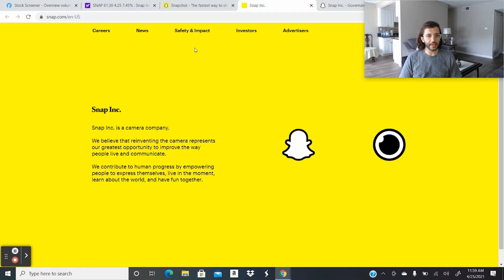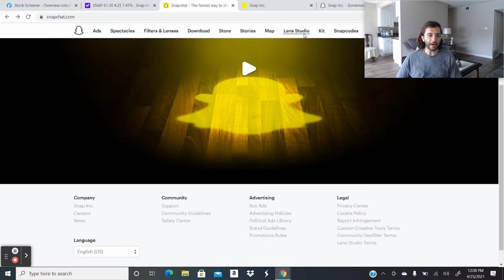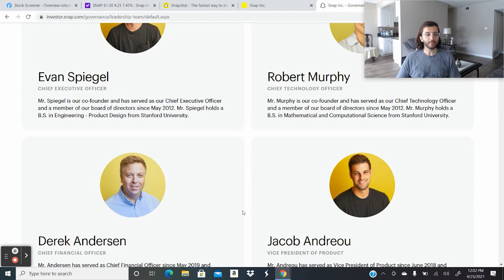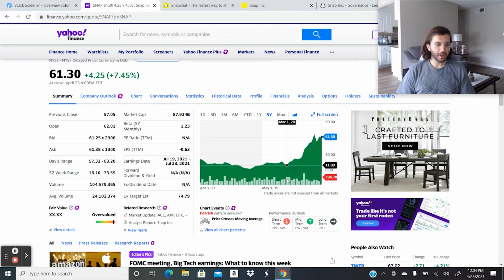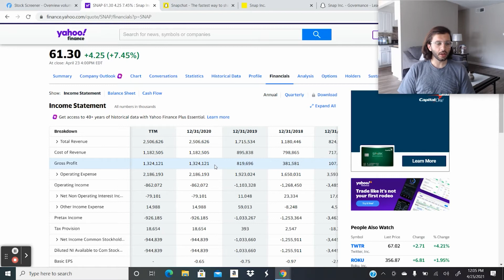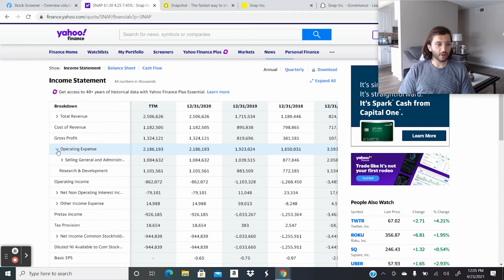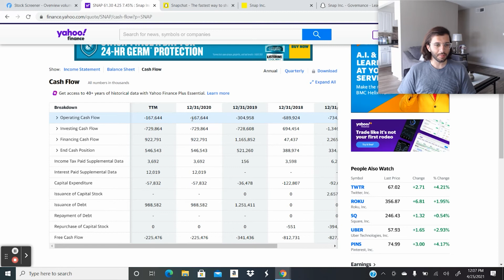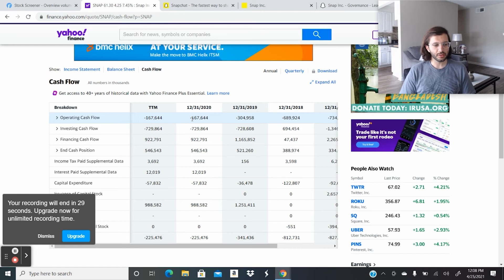Snap, Inc. (SNAP), Snapchat, Company Overview and Financial Analysis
Snap has grown significantly over the past year, we will be going over the Company, the Financials, and what kind of potential growth the Company could see in the future.